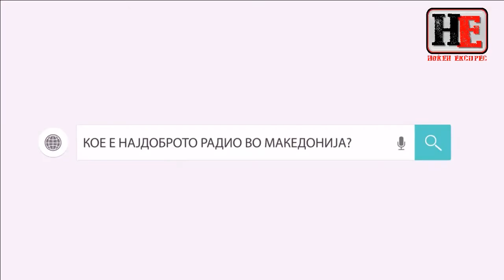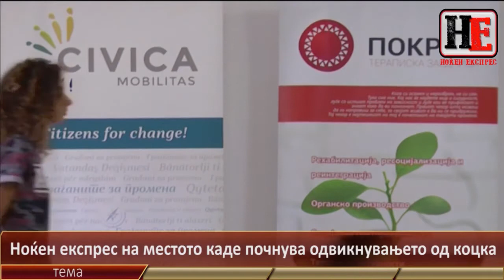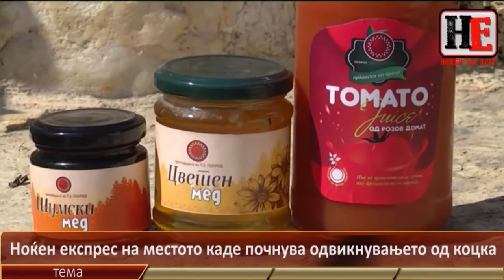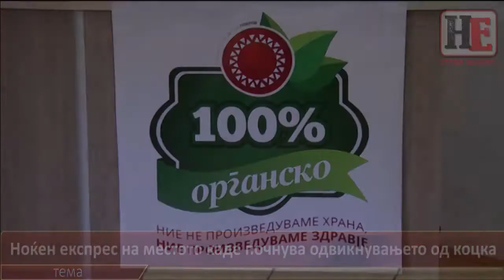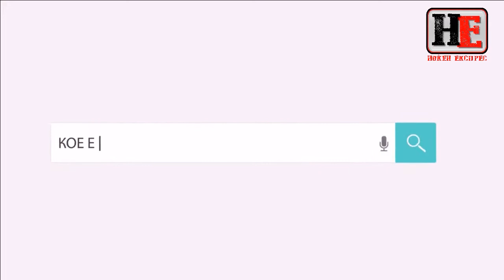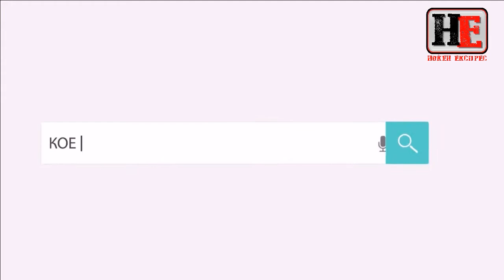Ноќен Експрес: Емисија 30 - долга верзија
За коцкањето и игрите на среќа зборуваме во ова издание на Ноќен експрес со професорката Татјана Стојаноска - Иванова, сопственик на обложовалница и видео интервју: Сократ Манчев Искон-центар за борба против зависности. Низ анкета го слушаме мислењето на скопјани, а ги прашавме жителите на Богданци дали можат да одолеат на казината во близина.
Карикатурист: Методи Андонов.